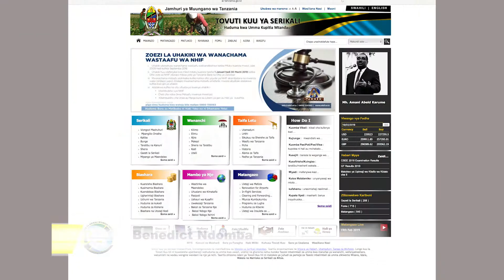Faida za TEHAMA Serikalini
Tazama jinsi matumizi sahihi ya TEHAMA Serikalini yanaongeza mapato na kupunguza mianya ya rushwa .